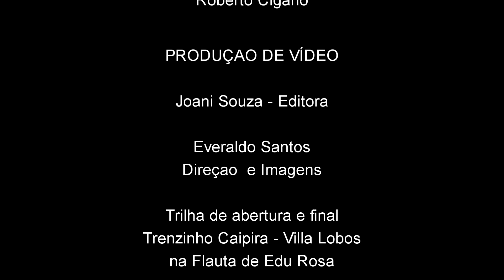Show Musical com Edu Rosa - Aniversário de 461 Vitória ES - Mister Filmes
Show Musical com o músico Edu Rosa e o Grupo de Choro Pé na Roda.  Realizado na estação porto, no centro de Vitória ES- Brasil, em comemoração aos seus 461 anos.  Executando com maestria a sua flauta.   Realizado em Nov de 2012.
 Filmagens de Casamento, Aniversários, Formaturas Shows Cantores, Eventos sociais, musicais, esportivos, corporativos.